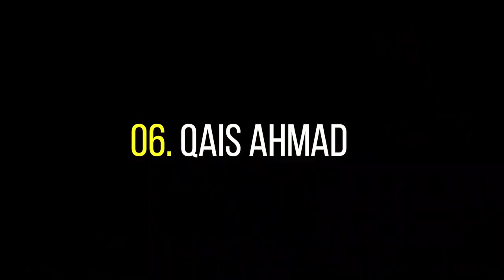Top Best Spine Bowler ll Top Magical Leg Spine Delivery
Top Magical Leg spiner delivery

If you’re a sports fan, this selection of channels is perfect for you.
Apple Sports HD the new home to the world’s most popular sports ,Watch all major foreign and local sporting events.
Best Quality Live Streaming, Highlights, match replays, plus the latest sports and transfer news.
Latest sports news from around the world with in-depth analysis, features, photos and videos,
Don’t miss out on any of the sports action.